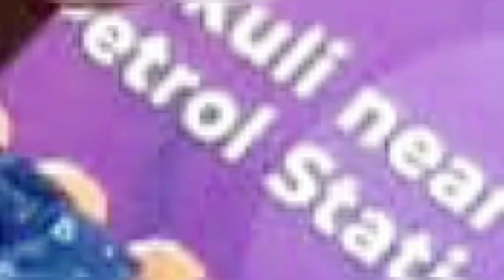KIKA: BOBI WINE ATABUKIDDE MUSEVEN N'ABAZUNGU!TEMUNTEEKA MUBINTU BYAMWE.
@dafinalchannel256  @bukeddetv26  @News24thinkfirst  @News24thinkfirst  @goldminesgreatindiancomedy2048  @celebritytrackug  ‎@EddyKenzo   @SB4MediaTuggusaEnsonga  @gossipadda  @GossipLive  @Ugandazaabutv  @xpotv1  @aktvmediaug1246  @Nkoremedia  @KACHUMBAALITopTV  @MwattuTV  @Otherrankstv  @nahator  @redzonetv26  @Ugandapeoplesmedia5548  @PROJOURNMEDIATV  @FireBaseArmy  @mukunjaykumar4805  @kingsheebah  @Tmpbcm  @bcmtv2580  @bcmuganda  @megatronmedia  @dptvuganda  @CityTelevisionUganda256  @BobiWineNewsUganda  @ugandanewstv3632  @phlzexclusive  @kalibbalabwanika  @Kasukuliveyoutube  @vicexclusive  @kookiepromotions9245  @AfricaKoonaonDembeFm  @Kasukuliveyoutube  @FIKFAMEICA  @josechakala6663  @cbtalker896  talkr @Maurana and Reign  ‎@Remanamakula1  ‎@DavidLutalo  ‎@TripletsGhettoKids  ‎@NAMUYOMBACOMEDY  ‎@pallasomusic  ‎@ChosenBeckyMUSIC  ‎@ebipya256  ‎@emboozimuug8386  ‎@pastorwilsonbugembe256  ‎@saltmediauganda